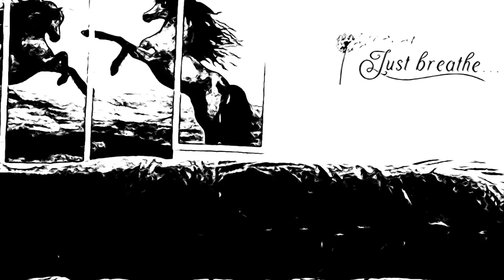100 Knees Up, Upper Body Twist + Elliptical Challenge *No Talking | Water Workout Routine Day #4